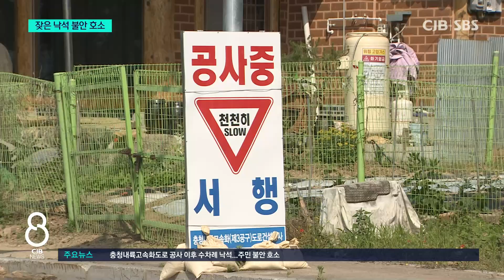잦은 낙석에 불안한 주민..."미흡한 대처 분통"0413 2of15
잦은 낙석에 불안한 주민..."미흡한 대처 분통"